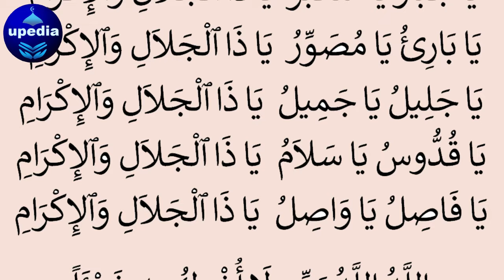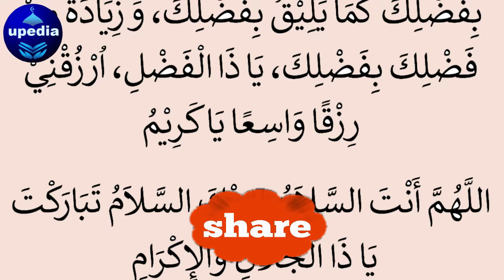Qarz Ki Adaigi Ki Dua | Qarz Se Nijat Ka Wazifa By Upedia | Karz Utarne Ka Wazifa | Dua For Debt